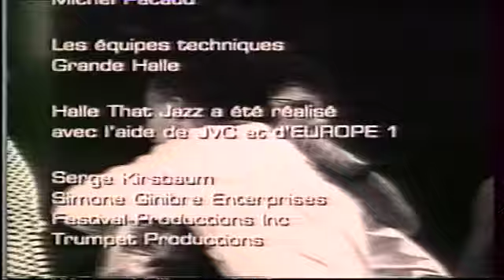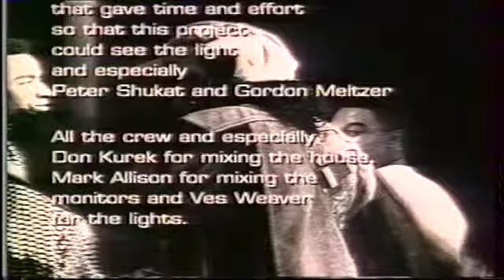Richard Patterson & Darryl Jones - Miles and Friends, Paris 1991-07-10